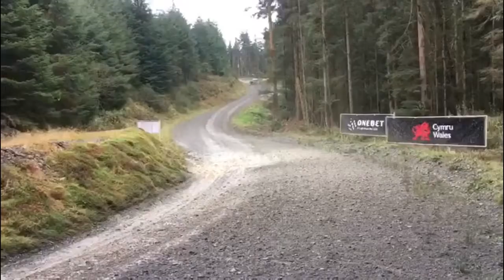Wales Rally GB 2017 (With Music)